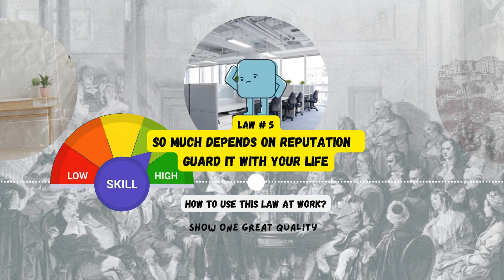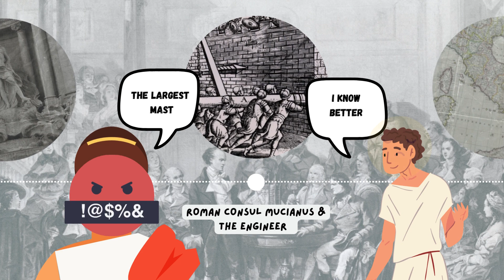7 Laws to Win the Workplace Power Games (The 48 Laws of Power)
In the book “The 48 Laws of Power," Robert Greene explains that whether you realize it or not, you're involved in an ongoing game of power. You're either seeking power or being controlled by someone stronger. It's your choice. In this video, we share 7 laws to help you win the workplace power games. Enjoy!